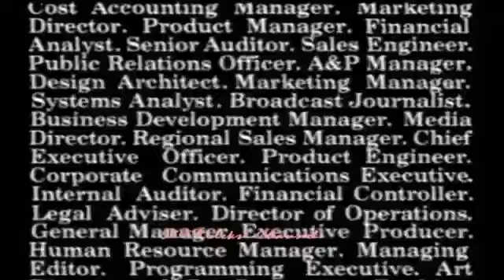Iklan Retro - Cerisi Reversed